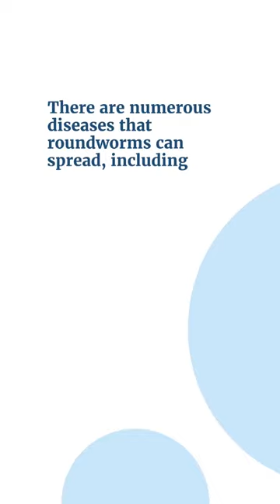illnesses brought on by roundworms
There are numerous diseases that roundworms can spread, including
Whipworm Disease
Hookworm Disease
Ascariasis
Pinworm Infection
Strongyloidiasis
Trichinosis